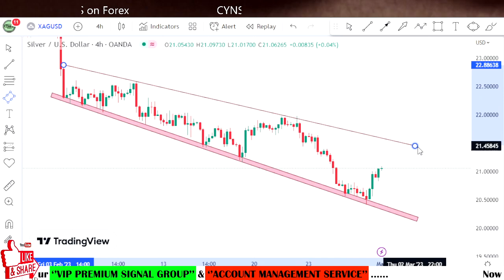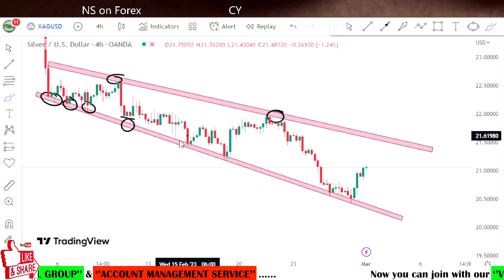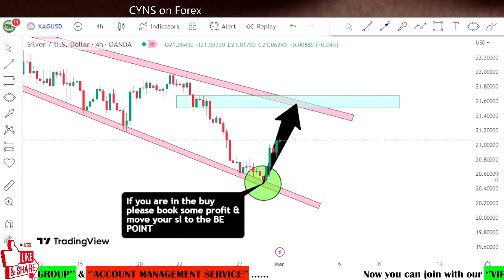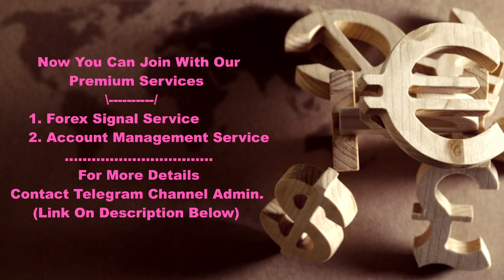XAGUSD | Silver Technical Analysis for 1st March 2023 by CYNS on Forex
Hello Traders,
⭕ In this video includes - ( Silver Daily Market Update for 1st February 2023 )
    ✅- Technical analysis on Silver chart
    ✅- What is the next Opportunity on Silver Market